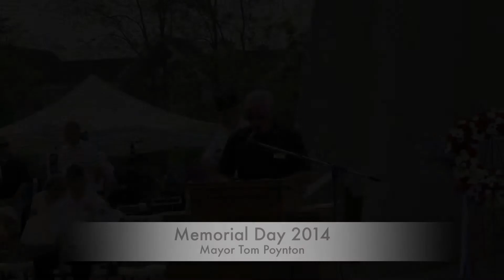Memorial Day 2014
Mayor Tom Poynton commemorates Memorial Day in Lake Zurich Illinois